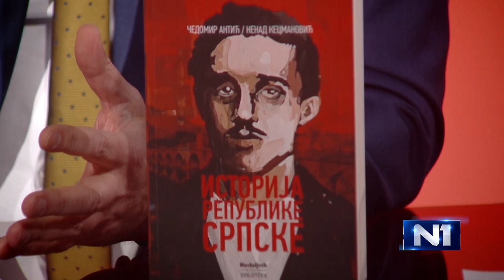N1 Pressing: Dejan Anastasijevic i Cedomir Antic (10.1.2017)